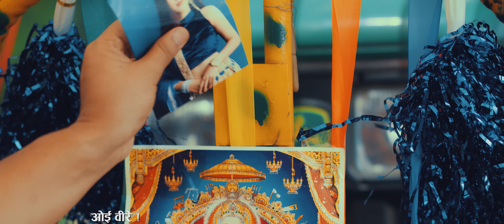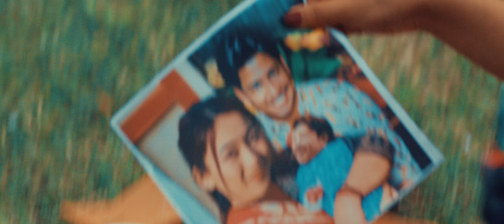Baina Gara Lau (बैना गर लौ) • Prakash Saput • Priya Limbu • Aita Shang Gurung • Shanti Shree Pariyar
Presenting new Nepali song Baina Gara Lau by Aita Shang Gurung & Shanit Shree Pariyar penned by Lekhu Sahayatrl & composed by Karan Raj Karki featuring Prakash Saput & Priya Limbu only on Sangeet Bhakari YouTube channel.

Sangeet Bhakari Presents:- New Nepali Song 2080

|| Baina Gara Lau ||
बैना गर लौ !

🎶 Audio Credits:-

♬ Vocal:-
Aita Shang Gurung
Shanti Shree Pariyar

♬ Lyrics:-
Lekhu Sahayatri

♬ Music Arranger:-
Debesh Rai

♬ Recordist:-
Rajesh Shrestha

♬ Mixing/Mastering
Kishor Thapa

♬ Flute:-
Ratna BK @RatnaBKUtsukratnabk

♬ Guitar/Mendolin:-
Sanjeev Baraili @sanjeevbarailiofficial

♬ Audio | Video:-
Sangeet Bhakari

🎬️ Video Credits:-

🎬️ Concept/Direction/Choreography
Mausam Himali

🎬 Cast:-
Prakash Saput

🎬️ Cinematographer:-
Nabaraj Uprety

🎬️ Edit | Color:-
Manoj Karki

🎬️ Poster Design:-
Manoj Karki

🎬 MUA:-
Bimala Tamang

🎬 Production Controller:-
Milan Katwal

🎬 Art:-
Manik Pakhrin

🎬 Dress:-
Sambhu Puri
Valentino Bouqiue, Koteshwor

🎬 Producer:-
Hangma Subba
Mon Gurung

🎬 Post Production:-
Luminous Postworks

Any illegal reproduction of this content or registering fraudulently with interactive streaming mechanical royalty collection agency without our consent will result in immediate legal action against the person/company concerned.